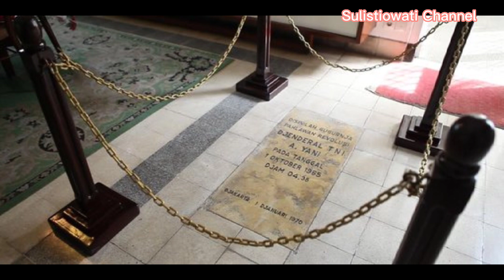Biografi 7 Jenderal Pahlawan Revolusi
Biografi 7 jenderal Pahlwan revolusi yang menjadi korban keganasan G30 s/PKI